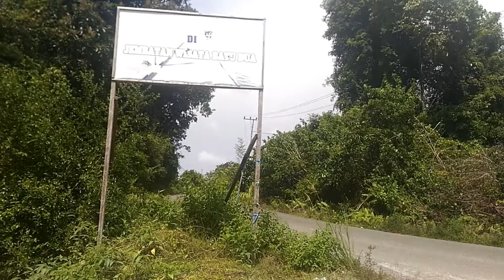Jembatan Batu dua || Destinasi wisata Biduk-biduk Kabupaten Berau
Wisata Jembatan Batu dua, Destinasi wisata Desa Pantai harapan, Biduk-biduk Kabupaten Berau,